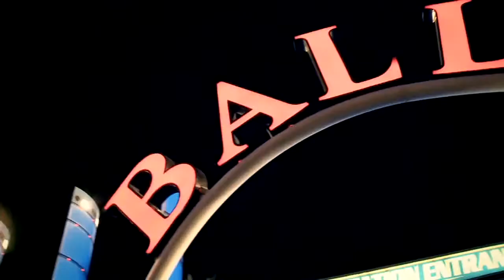Đừng Chia Tay - Đan Trường [ HD ] - Nhạc Việt Nam | Nhạc Trẻ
Dung Chia Tay - Dan Truong [ HD ] - Nhac Viet Nam | Nhac Tre